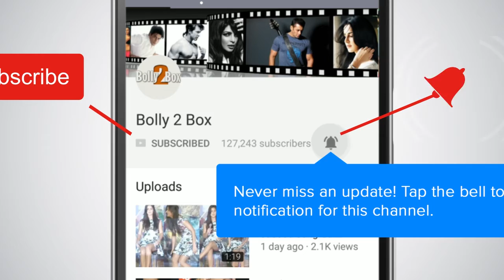Salman Khan के Fans Club इंदौर ने जरूरतमंद बच्चों के साथ मनाया Friendship Day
SalmanKhan के FansClub इंदौर ने जरूरतमंद बच्चों के साथ मनाया Friendship Day